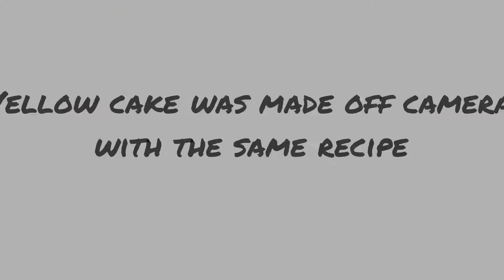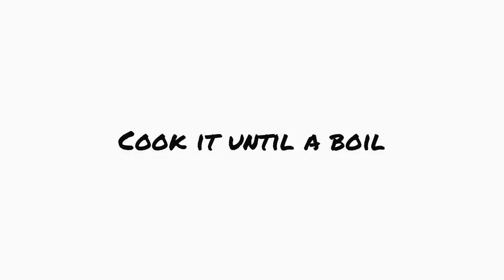How to bake |four layered butterscotch cake with caramel icing | how to make caramel |cake recipe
For sponge
Eggs
Maida
Sugar
For caramel
Sugar
For butterscotch
Milk
Cream
Caramel
Butter